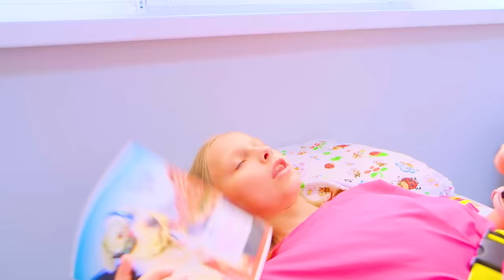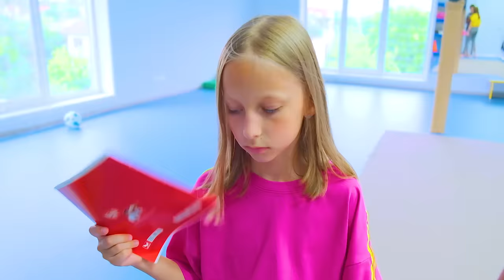МАРГАРИТА ЛЮБИМИЦА У ВОЖАТОЙ!! Девочки в шоке!!